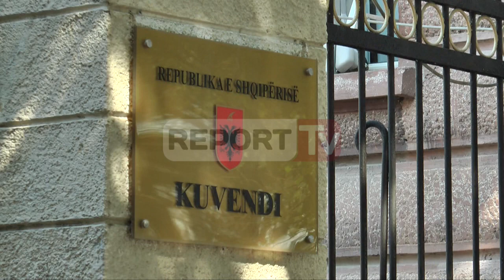Report TV - "Kamerat", Tahiri: U njoha me vërejtjet, ligji do të miratohet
Ministri i Brendshëm, Saimir Tahiri, ka nisur takimet me deputetë të mazhorancës, për t'u konsultuar me ta lidhur me ligjin për vendosjen e "Kamerave të Sigurisë" në ambientet publike.

Tahiri po zhvillon në këto momente një takim me deputetët e Lëvizjes Socialiste për Integrim në ambientet e Kryesisë së Kuvendit. Në këtë takim merr pjesë kryetari i grupit parlamentar të LSI, Petrit Vasili si dhe dy anëtarët e Komisionit Parlamentar të Sigurisë, Piro Lutaj dhe Spartak Braho.

LSI ka kundërshtuar faturën financiare të projektit si dhe nenin që përcakton vendosjen me detyrim të kamerave. Ndonëse ishte parashikuar që dekreti të kalonte nesër në Kuvend, palët kanë vendosur që ta shtyjnë atë për javën e ardhshme, deri në konkretizimin e qëndrimeve brenda mazhorancës.